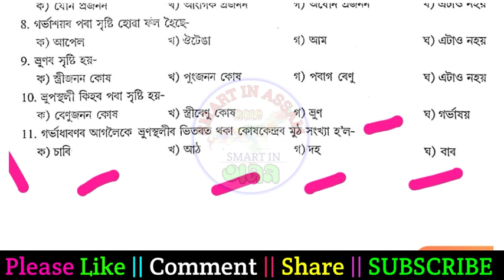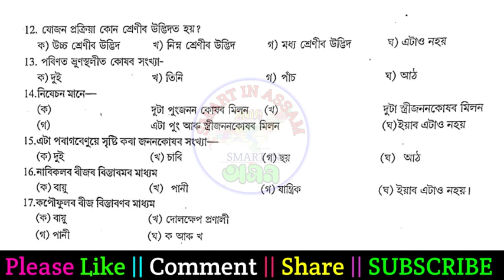SCERT D.El.Ed Pre Entry Test || Science (বিজ্ঞান) || Questions & Answers || Part:-